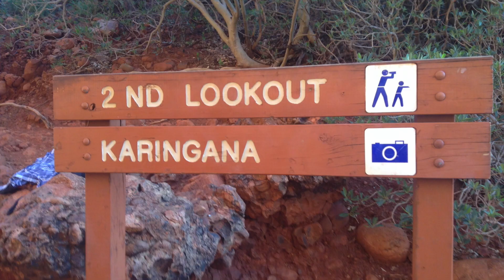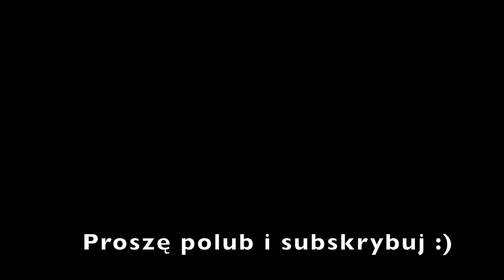Trip na etacie: Uluru, Kata-Tjuta, Kings Canyon - outback Australia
Zapraszam do obejrzenia filmu o świętej górze Aborygenów - Uluru.  Zabiorę was na wycieczkę do Parku Narodowego Kata-Tjuta oraz pokażę jak wygląda Kings Canyon o wschodzie słońca, zanim zagości w nim 40 stopniowy upał. Outback Australia ze szczegółami!